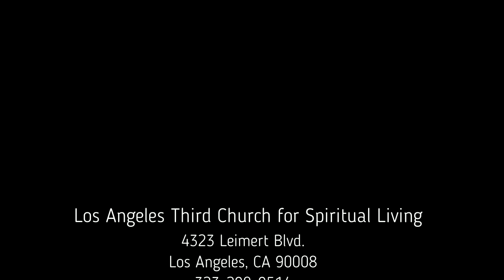Rev. Lisa Meggs - THE HEART OF A WOMAN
Rev. Lisa Meggs senior pastor of LA Third Church for Spiritual Living. For more videos please visit lathirdcfsl.com.